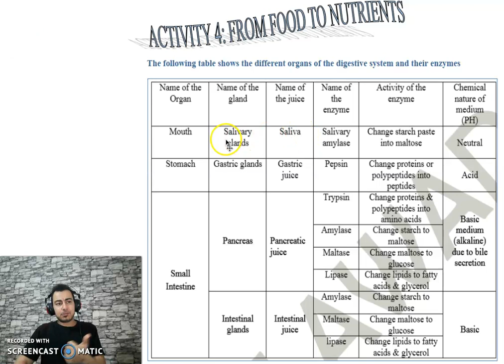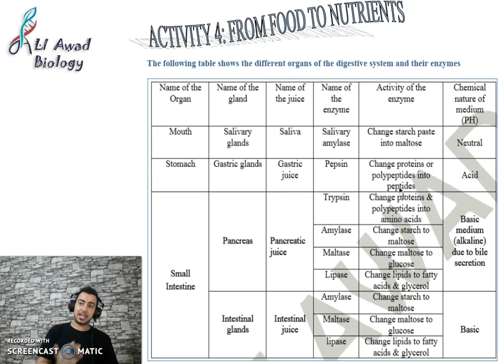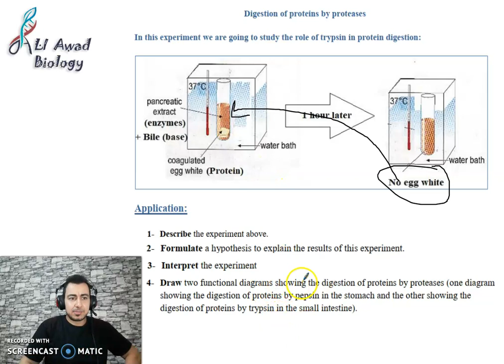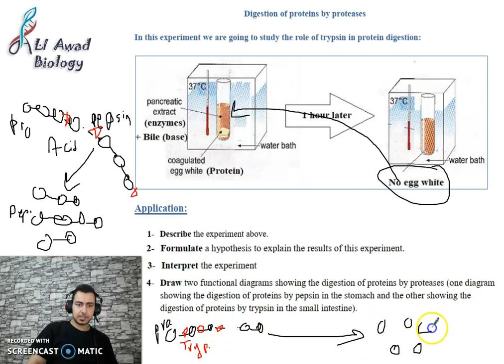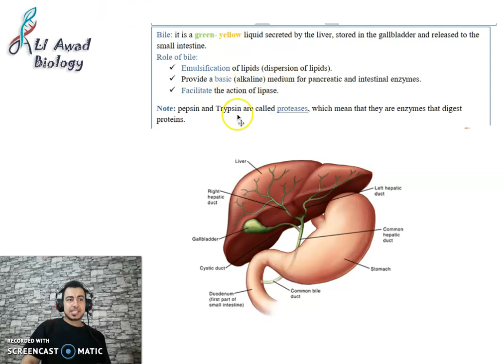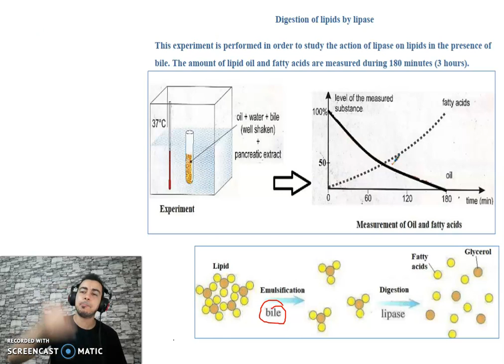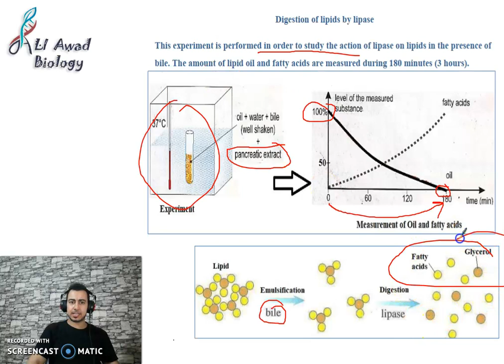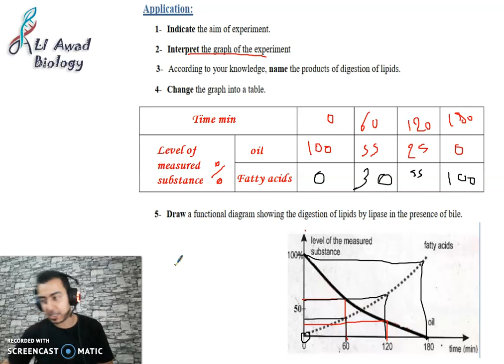Chapter 1 Activity 4 From Food To Nutrients part 1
Explaining the role of proteases such as pepsin and Trypsin by making in vitro digestion of proteins also explaining the role of bile in lipid digestion and the role of lipase in changing lipids into Fatty_acids and glycerol